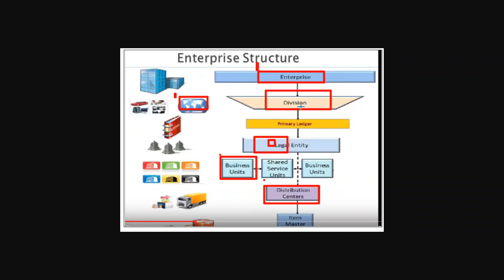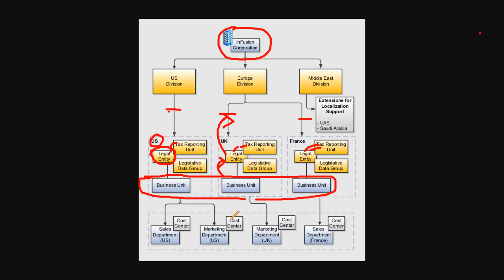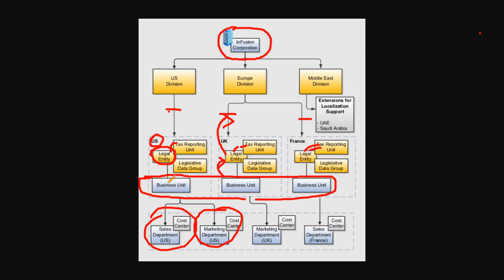Enterprise Structure In Oracle Fusion - Oracle ERP Cloud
This video provides the details on Enterprise Structure in Oracle ERP Cloud with the help of diagrams and examples. This is created by Oracle Financials Cloud expert Naresh who also helps IQ Stream technologies in delivering the training.